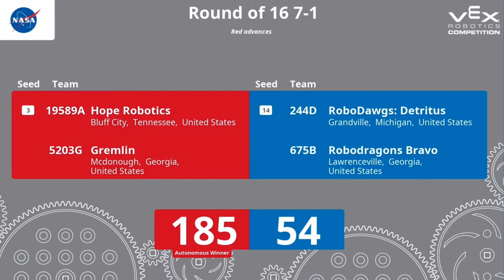2023 Haunted VRC Signature Event: QF 1-1